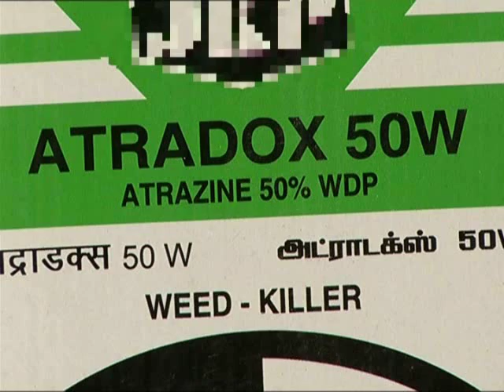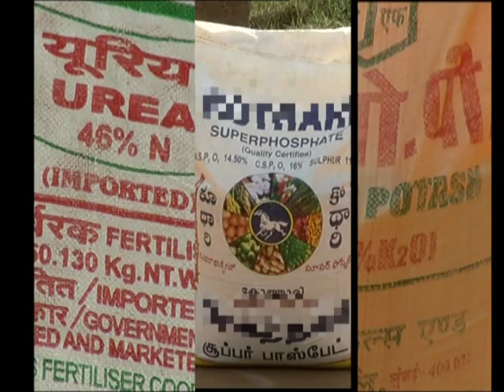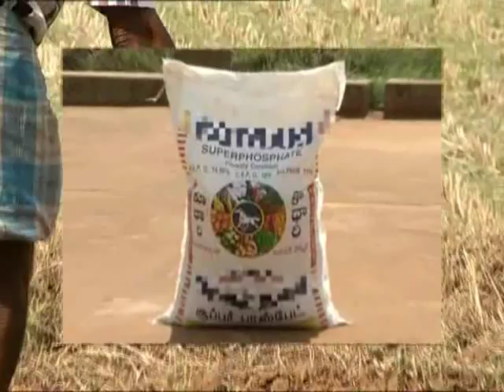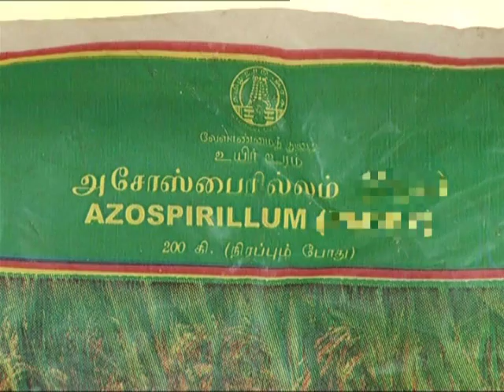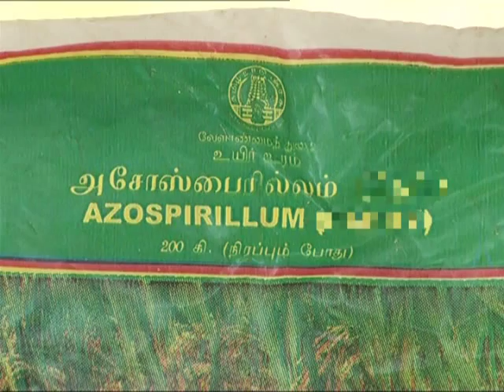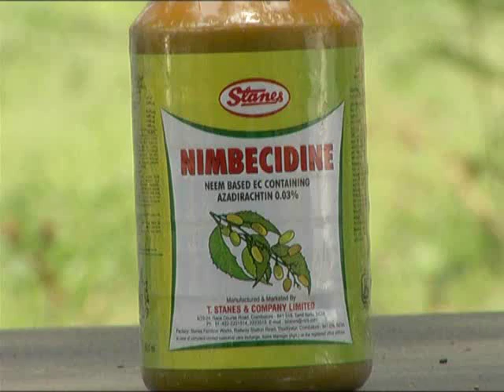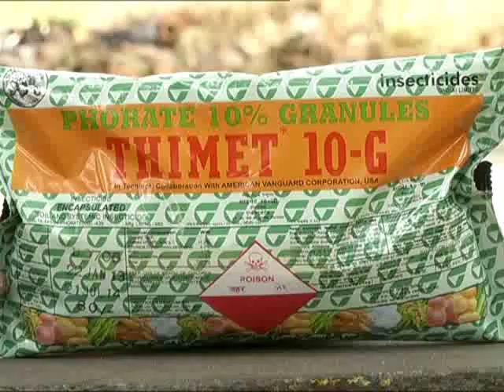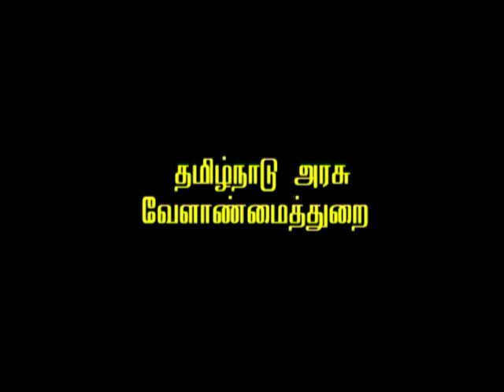Pulses and Millet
Documented by

Edited and Streamed by e-Extension Center, TNAU

e-Extension Center
Directorate of Extension Education
Tamil Nadu Agricultural University
Coimbatore - 641003